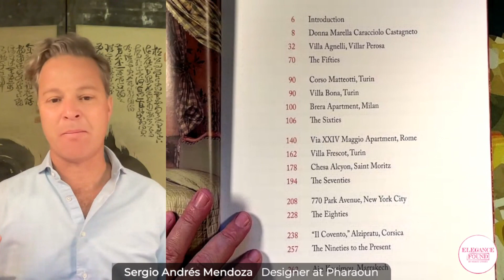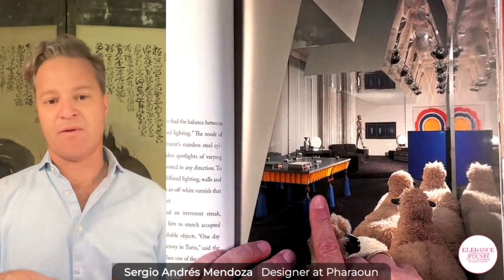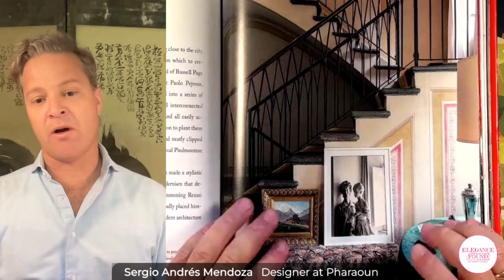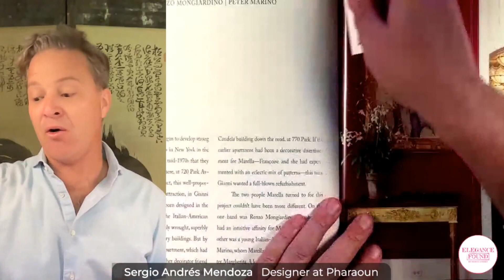Marella Agnelli Book Review - Collaborations with the greatest tastemakers of the 20th century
What is most exciting about Marella Agnelli’s autobiography is how generous she is in sharing her life with us.  Since her stories have been told so often by others, it was refreshing to hear them from her point of view.

Her focus on the design of each of her homes and gardens is an invaluable contribution to the history of interior and garden design, as she gives us her perspective on some of the most famous projects and tastemakers of the 20th century: Stéphane Boudin (Parisian interior designer with Maison Jansen), Russell Page (British Gardener), Amedeo Albertini (Italian architect), Gae Aulenti (Italian architect), Ward Bennett (American designer), Renzo Mongiardino (Italian interior designer), Paolo Pejrone (Italian landscape architect), Peter Marino (American interior designer), Alberto Pinto (Parisian interior designer), Bill Willis (American designer), Madison Cox (American garden designer), and Niki de Saint Phalle (French-American artist).